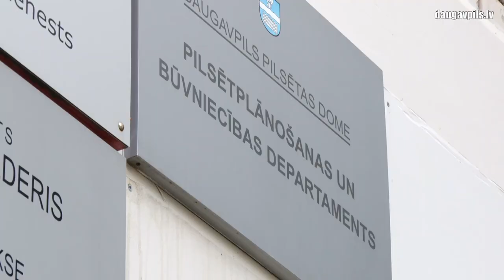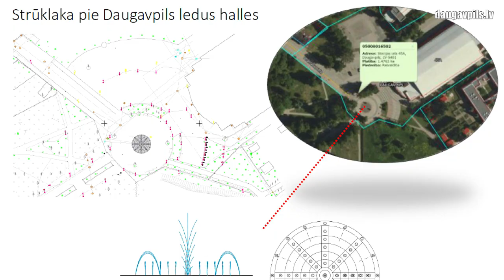Sludinās metu konkursus Centrālā parka, Stropu estrādes un vieglatlētikas manēžas izbūvei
Rūpējoties par Daugavpils infrastruktūras attīstību, pašvaldībā izveidotas darba grupas trīs objektu izveidei un atjaunošanai: tuvākajos gados plānots pārveidot Centrālo parku un Stropu estrādi, kā arī uzbūvēt vieglatlētikas stadionu un manēžu. Visas trīs ieceres ir izskatītas Pilsētbūvniecības un vides komisijā, un, saskaņā ar tās lēmumu, ir uzsākta darba uzdevumu izstrāde objektu metu konkursiem.

Līdz 15.oktobrim plānots sagatavot tehnisko specifikāciju Centrālā parka pārbūves projektam. Kā norādīja Pilsētplānošanas un būvniecības departamenta vadītāja Santa Pupiņa, ir paredzēti vairāki interesanti risinājumi, kas ievērojami uzlabos parka vizuālo tēlu un funkcionalitāti.